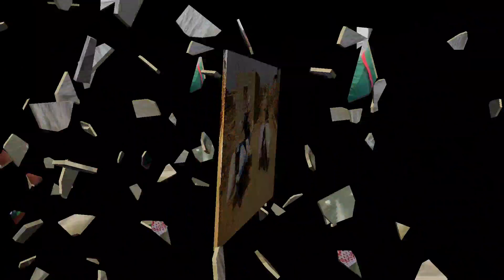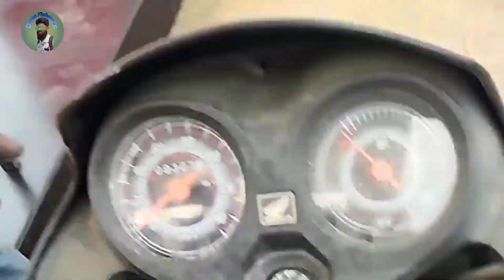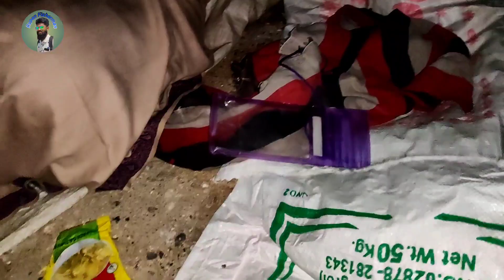Going A Very Danger Task ? Going 1st Time Going For Catch Fish - Personal Experience! - 5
Fishing Vlog Dwarka to Gurgadh 22km

Aap aapne BHAI Ko yaha Follow Karlo.

My Second Shorts Channel
         Coming soon

Hashim Husen
From - Gujarat ( India )